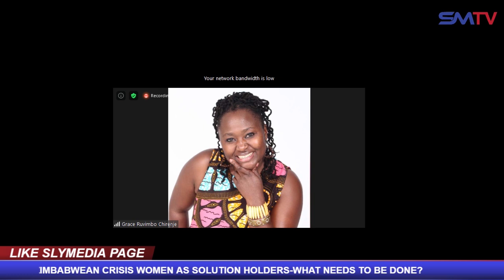The problem is that as women we have understood problems as challenges instead says Misihairambwi